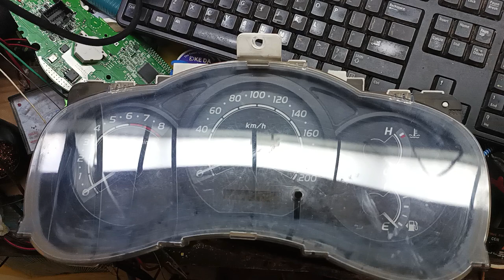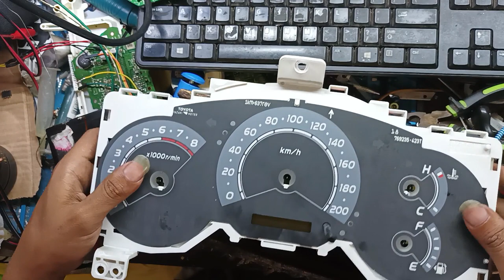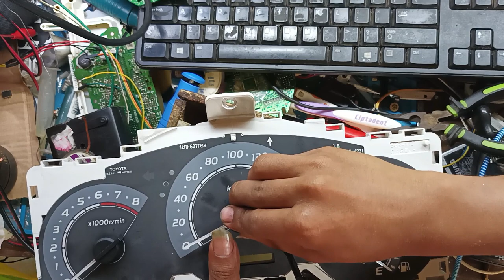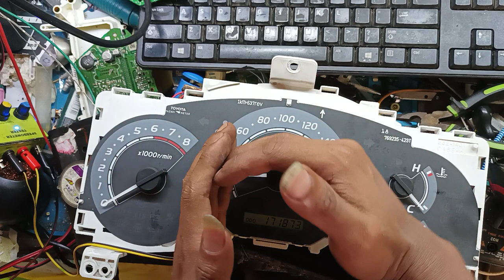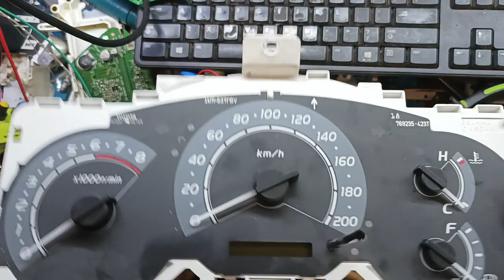Speedometer Inova 2005 Mati total